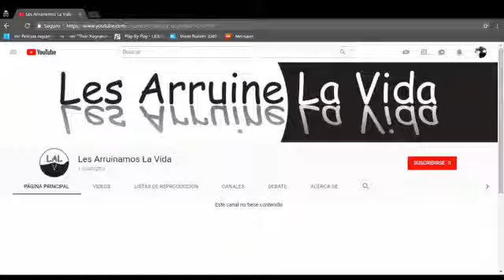El Cascanueces y los 4 reinos nuevo tráiler en Español HD 2018